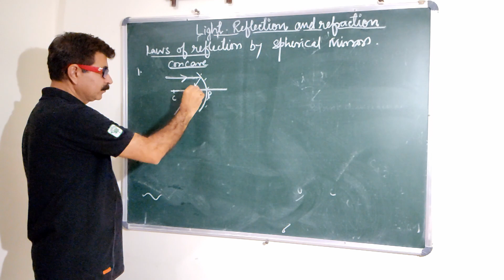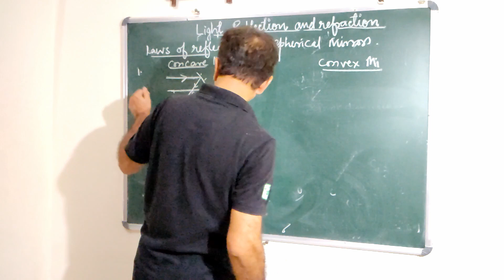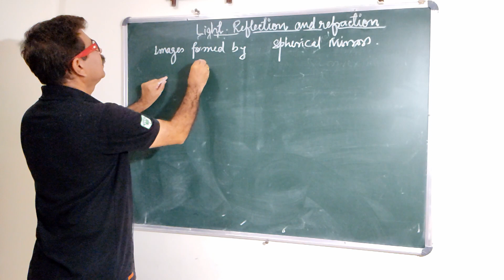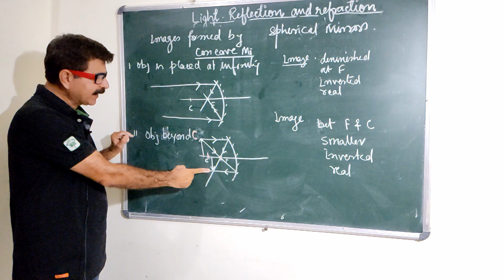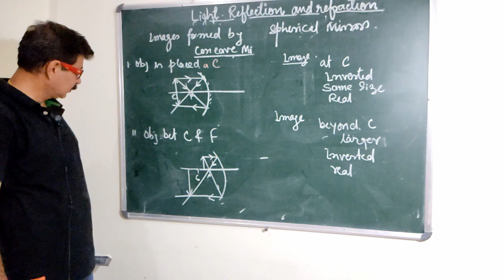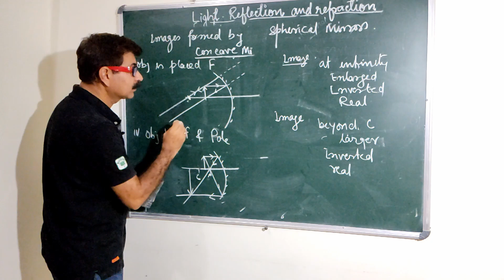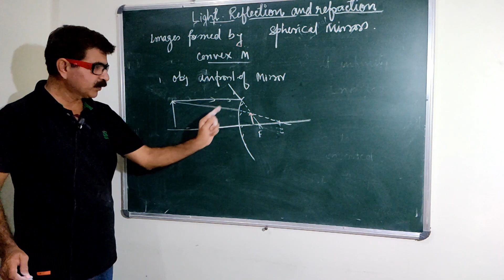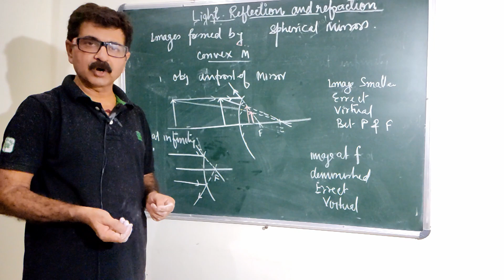Reflection through Spherical Mirrors | CBSE Physics | class-10 |by Satish Shukla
In this video, I have explained the laws of reflection through Spherical mirrors, moreover, I have taken in the count of all the 8 scenarios of image formation through concave and convex mirrors along with a discussion of all the properties of the formed image.